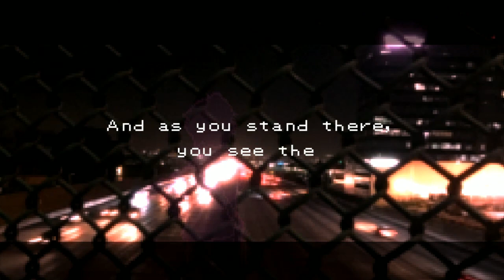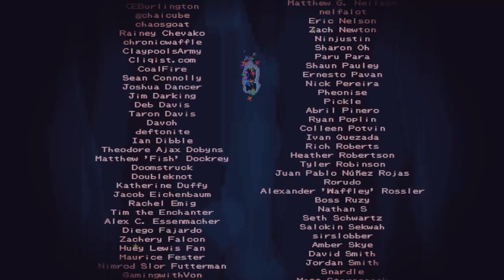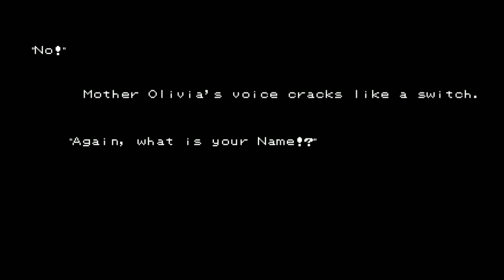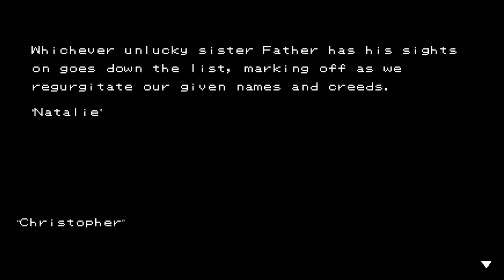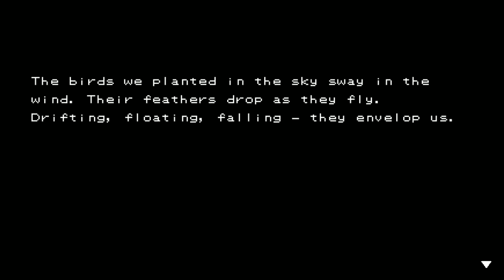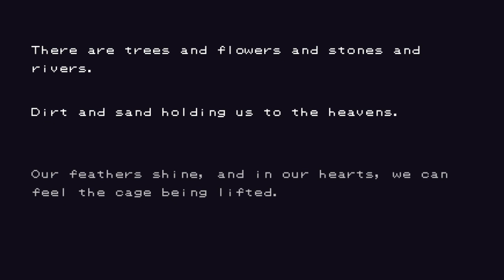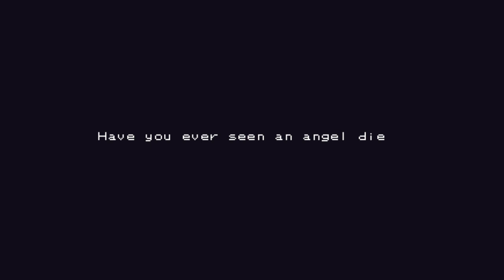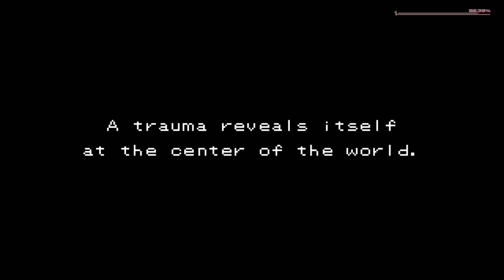Lucah: Born of a Dream - Playthrough ( 6 / 9 )